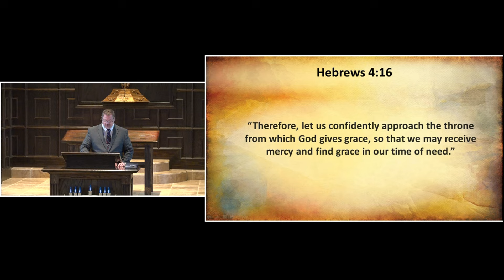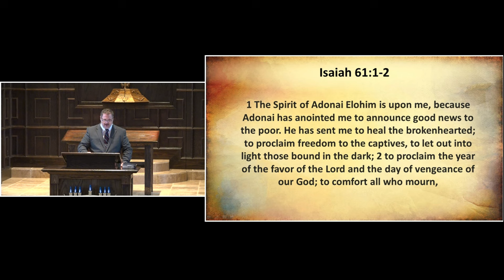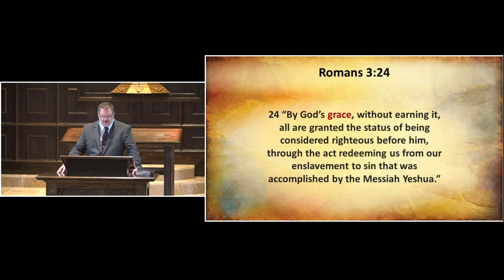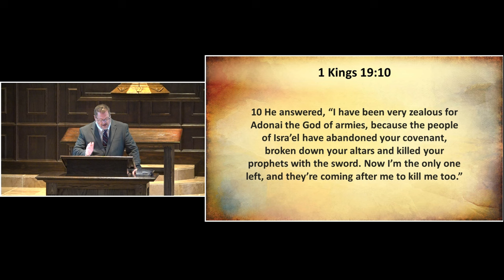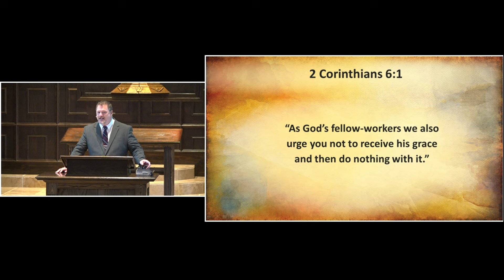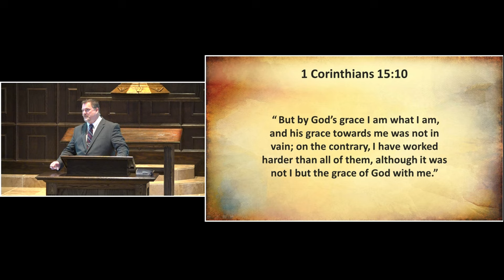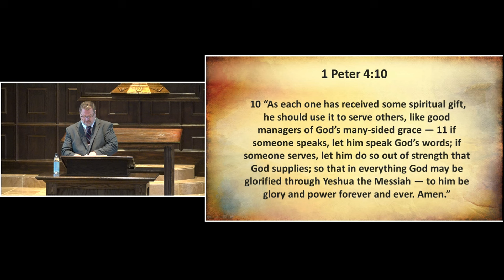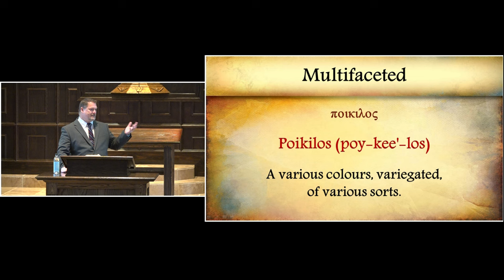October 26, 2024 The Multifaceted Grace of God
Charles Rush